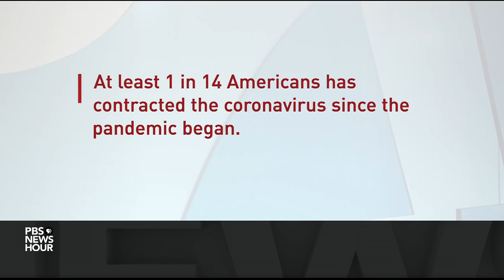Biden calls for a wartime approach to the pandemic. What needs to be done?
President Biden is calling for a full-scale wartime approach to the pandemic and its impact. Michael Osterholm, an epidemiologist and director of the Center for Infectious Disease Research and Policy at the University of Minnesota, joins William Brangham to discuss what needs to be done moving forward.